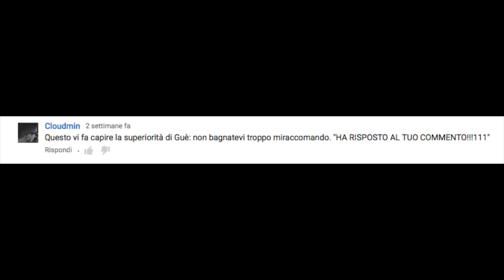GUE PEQUENO, Ora ti rispondo per le RIME -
Ho ucciso Guè? Dov'è il cadavere?
- Vuoi far parte del mio clan di gattoni?
Segui la pagina segreta ' bloodymoonsky ' ed entra nella ciurma -
Skype: claudio.desirelli
Instagram/League Of Legends / Twitter / Periscope : Bloodymoonsky